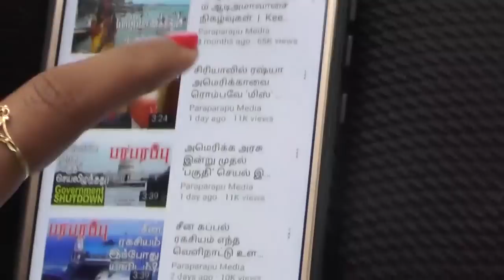கெர்சன் நகரை கைவிட்டு பின்வாங்குகிறது ரஷ்ய ராணுவம்? | Paraparapu Tamil YouTube Channel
The Russian military appears to be preparing for one of the largest and most difficult retreats in the war launched by Russian President Putin in Ukraine. The Russian military has begun making preparations to withdraw from Kherson, the only regional capital it has captured in Ukraine in the eight-month war. In its first phase, after the Russian army captured the region, the administrative officers appointed by Russia and the members of the regional authority were expelled from the city of Kherson and crossed the banks of the Dnipro River and went to the left bank.